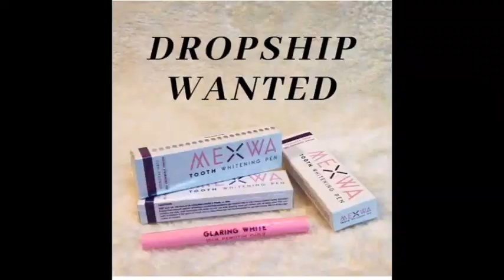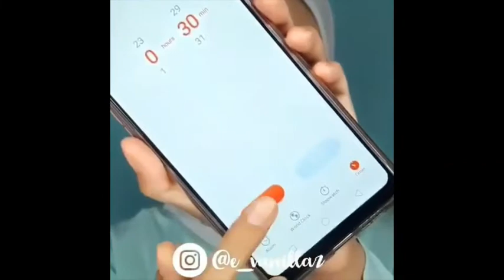Rahsia gigi Putih#28 Jun 2019# Limbang Sarawak# Tajaan Venessa Tigal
terima Miss Venessa atas tajaan video ini,
Tips terbaik pemutihan gigi